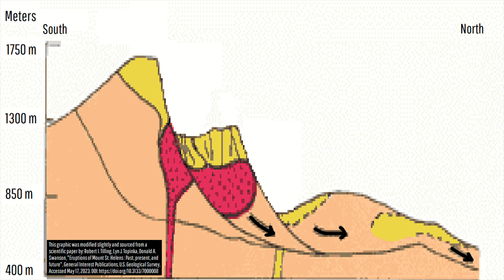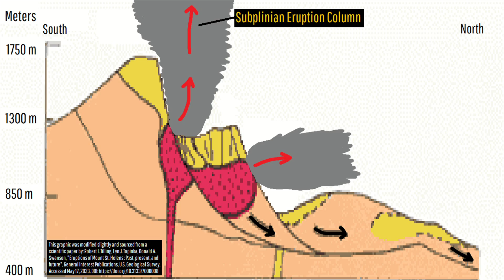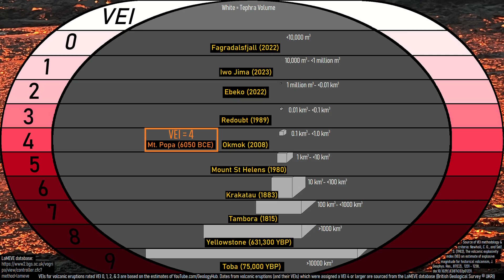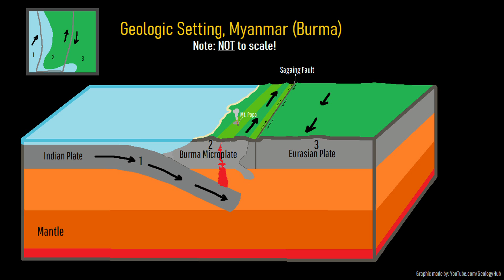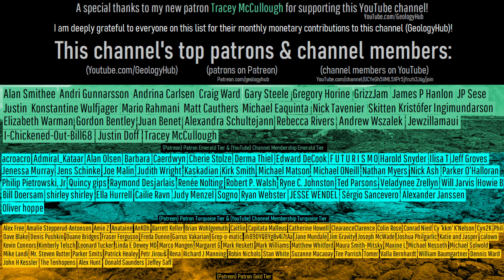Myanmar's Forgotten Active Volcano; Mount Popa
Myanmar is a nation known for many things, but volcanoes are not one of them. And yet, a mere 8,000 years ago a highly destructive eruption occurred at a stratovolcano known as Mount Popa. This video will discuss this ancient eruption, the debris avalanche it created, along with the age and geologic setting of this largely forgotten volcano.

Thumbnail Photo Credit: This work "MountPopa1", is a derivative of a photo (resized, cropped, text overlay, overlaid with GeologyHub made graphics (the image border & the GeologyHub logo)) from "DSC_9182", by: Vic vic, victorsiow, 2011, Posted on Flickr, Flickr account CC BY 2.0. "MountJefferson1" is used & licensed under CC BY 2.0 by Youtube.com/GeologyHub

Sources/Citations:
[1] Sano, Takashi & Tani, Kenichiro & Yoneda, Shigekazu & Min, Hla & Htike, Thaung & Maung-Thein, Zin-Maung & Ishizuka, Osamu & Kusuhashi, Nao & Kono, Reiko & Takai, Masanaru & Conway, Chris. (2022). Petrogenesis of isotopically enriched Quaternary magma with adakitic affinity associated with subduction of old lithosphere beneath central Myanmar. Scientific Reports. 12. 3137.
Note: All of Popa's geologic history, lava flow / rock unit overlays, compositions, and extent/map of 6050 BCE eruption deposits (debris avalanche & pyroclastic flow deposits) were sourced from a scientific paper by Sano, Takashi & Tani, Kenichiro & Yoneda, Shigekazu & Min, Hla & Htike, Thaung & Maung-Thein, Zin-Maung & Ishizuka, Osamu & Kusuhashi, Nao & Kono, Reiko & Takai, Masanaru & Conway, Chris. (2022). Petrogenesis of isotopically enriched Quaternary magma with adakitic affinity associated with subduction of old lithosphere beneath central Myanmar. Scientific Reports. 12. 3137.
[2] Aung, Hla. (2017). The volcanic occurrences in relation to tectonics, Central Myanmar Basin. 10.13146/R.G.2.1.3634.6401.
[3] A. Belousov, M. Belousova, Khin Zaw, M.J. Streck, I. Bindeman, E. Matchan, S. Meffre, P. Vanconcelos , Holocene eruptions of Mt. Popa, Myanmar: Volcanological evidence of the ongoing subduction of Indian Plate along Arakan Trench. Volgeo (2018), doi:10.1016/j.jvolgeores.2018.06.010
[5] VEIs, dates/years, composition, tephra layer name, DRE estimates, and bulk tephra volume estimates for volcanic eruptions shown in this video which are not Mount Popa and were assigned a VEI 4 or larger are sourced from the LaMEVE database (British Geological Survey © UKRI), Used with Permission

0:00 An Ancient Disaster
0:28 6050 BCE Eruption
2:14 6050 BCE Eruption VEI
2:53 Geologic Setting
3:30 Geologic History